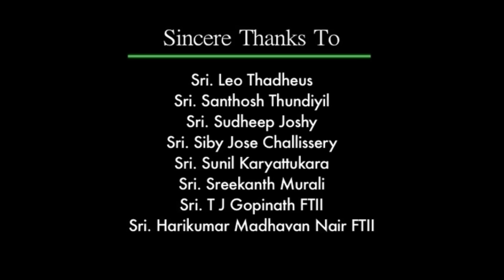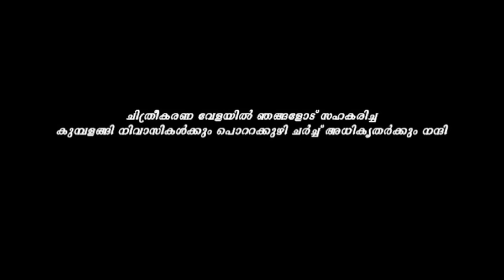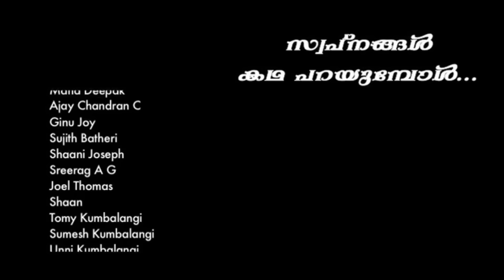Swapnangal Kadha Parayumbole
Diploma film by Neo 3rd batch students
Directed by: Harris Hassan | Cinematography : Bibin Babu | Sound Recording & Mixing : Shibun Ninan | Script & Dialogues : Prejeesh Prem | Associate director : Lijo Joseph | Edited by : Dinil Vadakara | Stills : Gireesh C G | Produced by : Neo Media School.

Actors : Lal Kulathoor, M R Ravi, Thammanam babu, Rajesh R, Okkal Das, Valsala Ravi, Anjitha Anil, Sunil Kumar

Technical details : Camera - Sony DSR 400 | Edited & Color graded in - Final Cut Pro | Sound recorded & mixed in - Pro tools

Light unit :  Mother Land  |  Location : Kumbalangi - Cochin